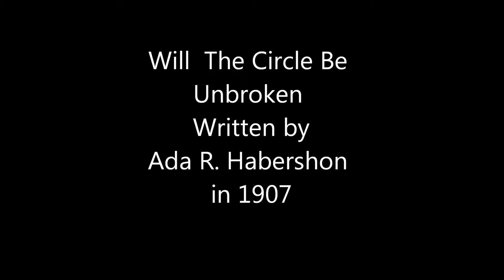Will The Circle Be Unbroken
Will we be reunited with  our mother or love one after they have died and gone to heaven to  reunite the family circle